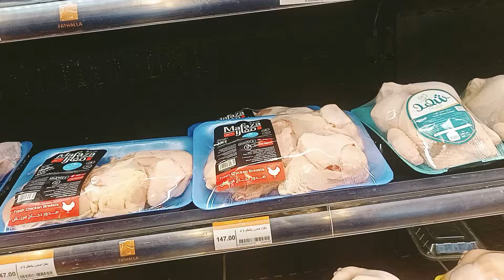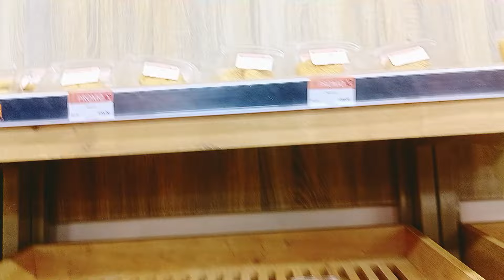للمصايف اسعار البانيه والفراخ الفريش و المتبلة للشوى و الشاورما والخضار والفاكهة وقسم المخبوزات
للمصايف اسعار البانيه والفراخ الفريش والمتبلة للشوى والشاوما واسعار الخضار والفاكهة والبسكويت وقسم المخبوزات فى أسواق فتح الله